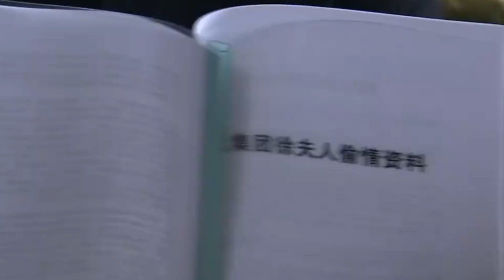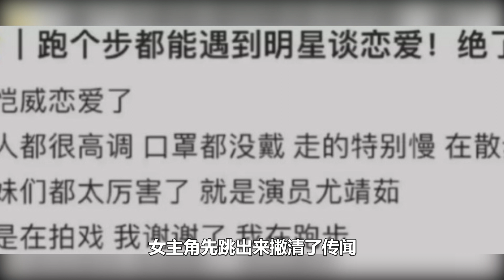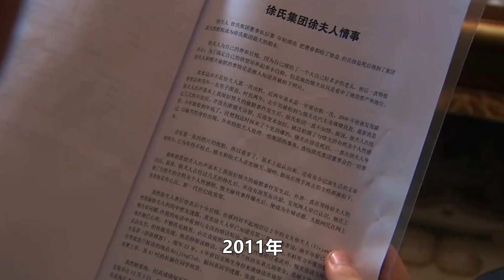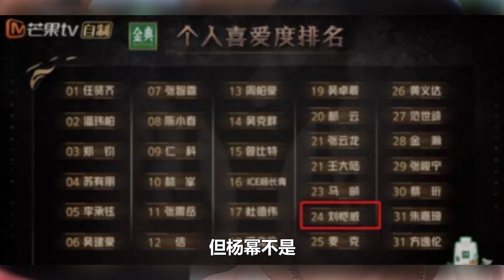劉愷威終於再婚了？婚禮現場太溫馨，嬌妻身份曝光後，網友驚呼：找了學生妹？